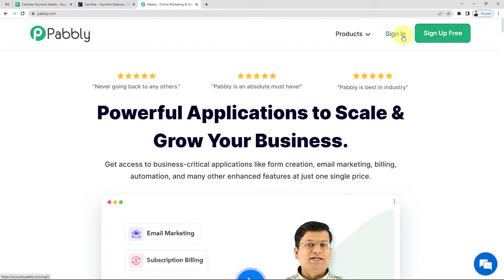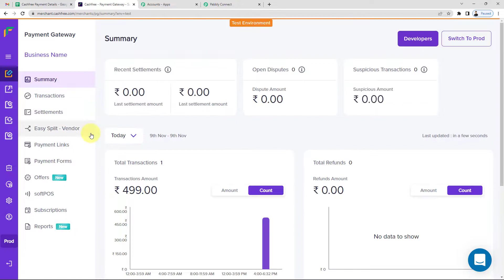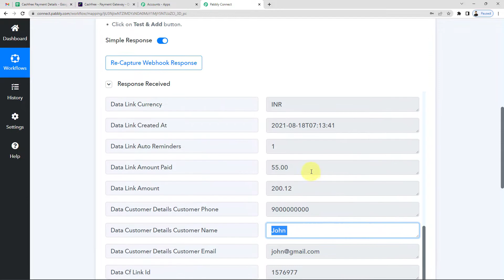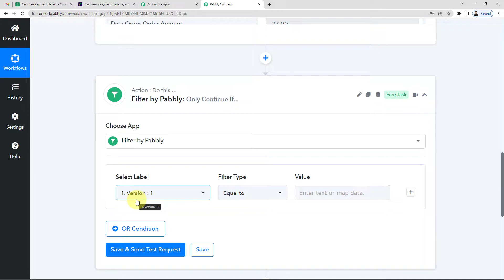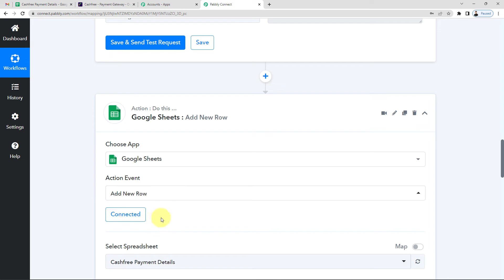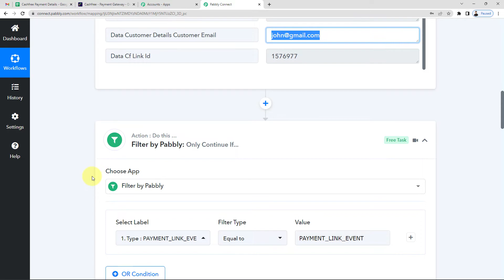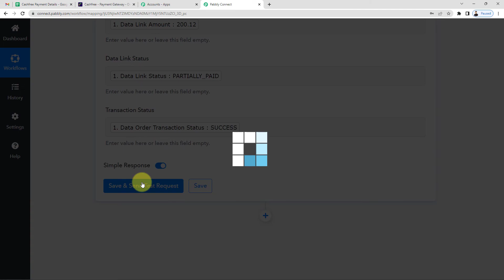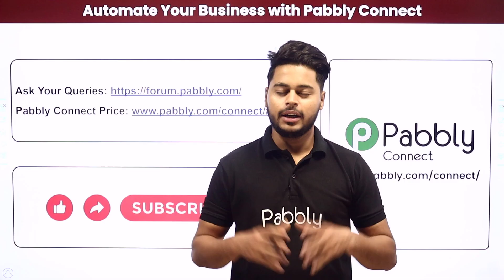How to Add Payment Details of Cashfree Payment Links to Google Sheets - Cashfree to Google Sheets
In this video, we will learn how to automatically add payment details of Cashfree payment links to Google Sheets.

Here, we're going to integrate Cashfree & Google Sheets automation with the help of Pabbly Connect software.